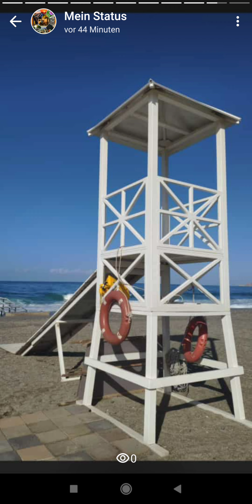🇹🇷 Einblick in meinen aktuellen WhatsApp Status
Wenn es dir gefallen hat würde ich mich sehr über ein "Mag ich"👍🏻 freuen. Ein Kommentar wäre auch super und ein Abo 1A. Herzlichen Dank. 🙏🏻

oder unter meiner Playlist "Abendrot"

oder unter meiner Playlist "Katzen". Den Direktlink (zum anklicken) findest du unter meiner Kanalinfo.

oder unter meiner Playlist "Hunde".

oder unter meiner Playlist "Blumen/Blüten"

Einfach Produkte (Nahrungsergänzungen etc.) über die iHerb-App bestellen. Lade sie herunter und sichere Sie dir Rabatt auf die erste Bestellung!